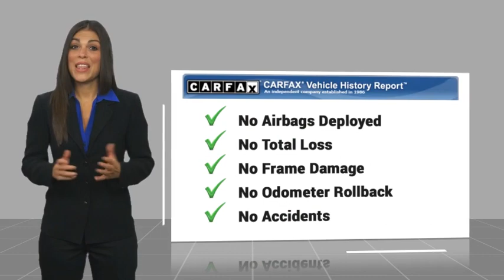2018 Ford Escape TH9973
2018 Ford Escape SEL

16751 Beach Blvd.